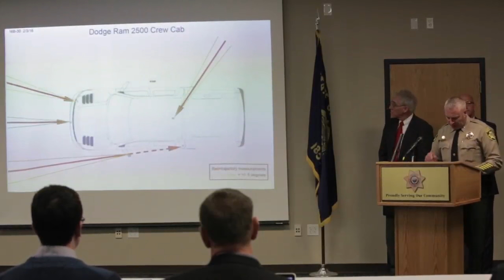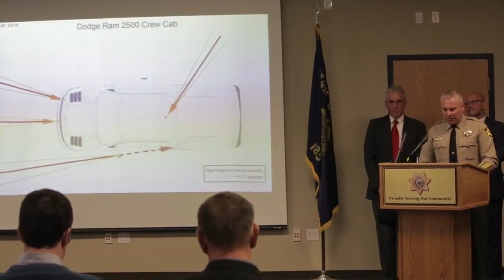FBI agents did not disclose two shots, says Deschutes County Sheriff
At a press conference on Tuesday, March 8, 2016, Deschutes County Sheriff Shane Nelson, Malheur County District Attorney Tim Colahan and FBI special agent in charge Greg Bretzing spoke about the failure of FBI agents to disclose two shots fired duri